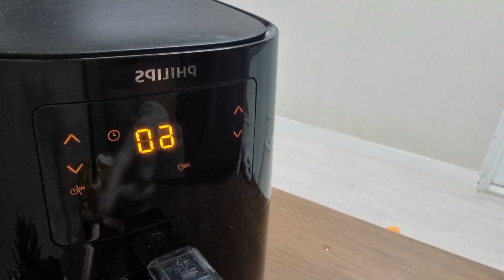How to Cook A Perfect Whole Chicken |Air Fryer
The best whole chicken recipe in air fryer

□Ingredients

1 1|2 kg whole chicken
1|2 cup soy sauce
1|4 Cup cooking oil (vegetable oil)
1|2 medium onion
2 tbsp calamansi juice  or lemon juice
5 cloves garlic
5 sliced ginger
3 tbsp brown sugar
200ml water
2 sticks  lemongrass
A little bit of black pepper

*Add salt if needed

*marinated overnight
*160 degrees  for 1 hour
*Total 2 hours of frying